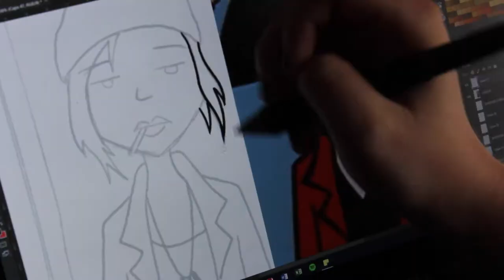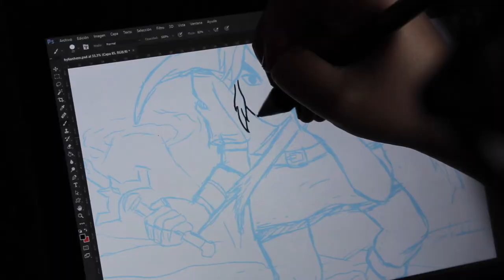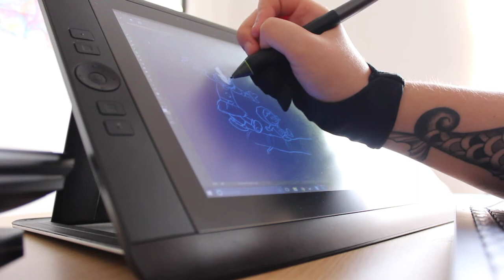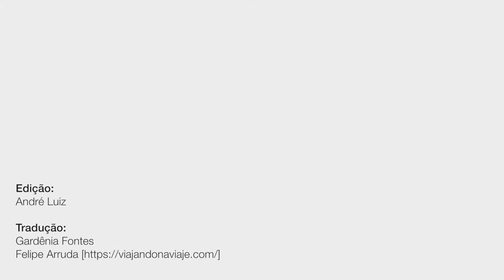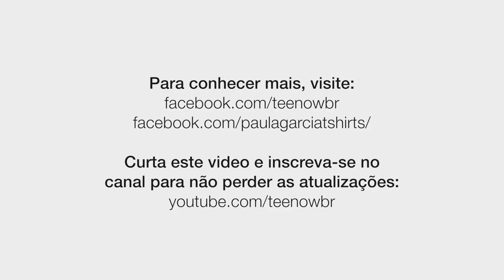Graphic Lives Ep. 07 - Paula Garcia [ES]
Graphic Lives é uma série do TeeNOW Brasil que mostra como o cotidiano dos nossos artistas ao redor do mundo, pode ser graficamente incrível.

As melhores artes do mundo, ao seu alcance, por 24h!